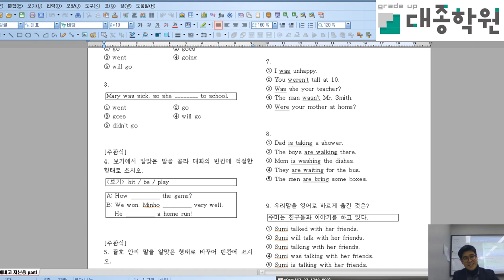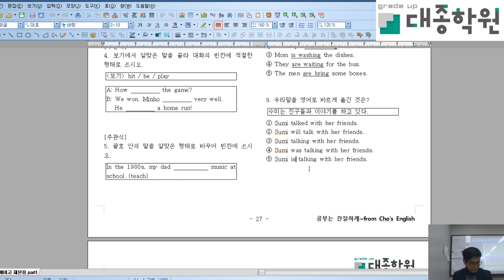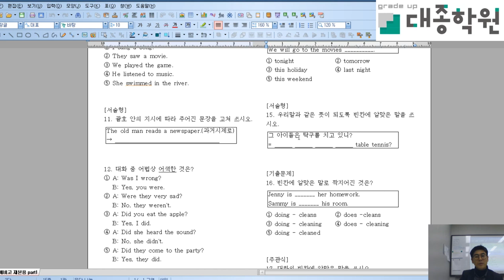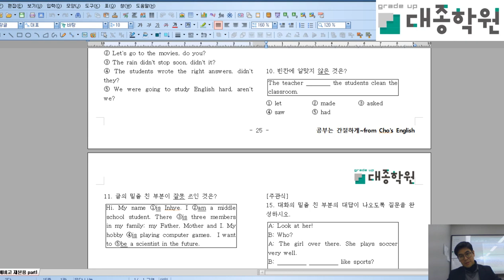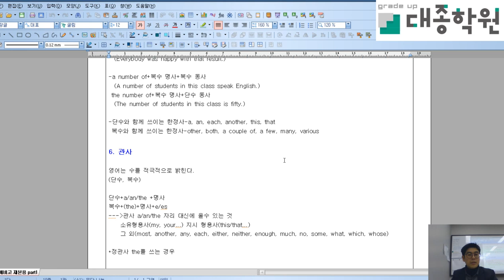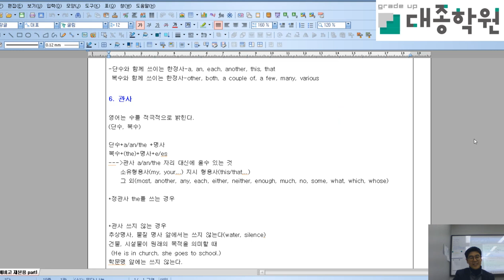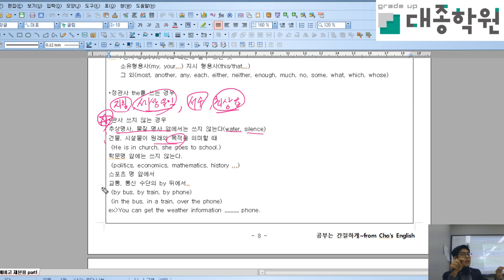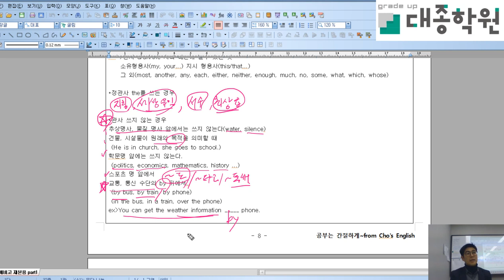고등 예비 1 문법동사시제문제, 관사 설명 2018 12 13 21 31 18 370